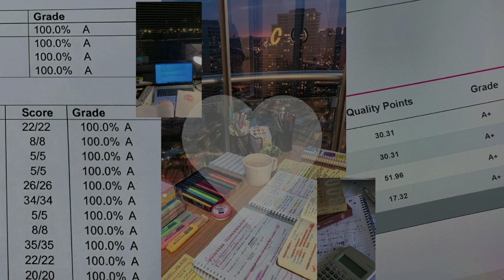• No...? You just got the highest marks! • | exam subliminal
Hey doves!! I am back but I will not be posting that much videos cause I'm so busy with my school and board exams.
I designed this subliminal by myself
You can name this *I am sure* method.
I bundle this with some more subliminal which I have include in comment section.
AND MOST IMPORTANTLY PLEASE DON'T OVERUSE !! LIKE IT'S SO POWERFUL THAT IT HURTS MY HEAD WHILE EDITING THIS .

tips for subliminal:
+ practice law of assumption
+Believe in Subliminal

about me:
♡ south asian
❥ 16 y/o
♥︎ she/her

Benefits are in the comment box ♡